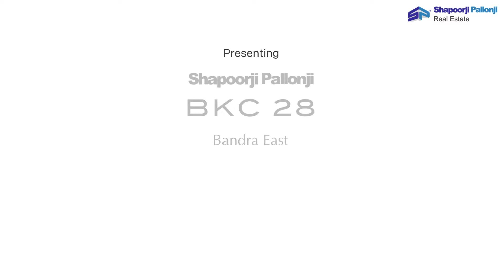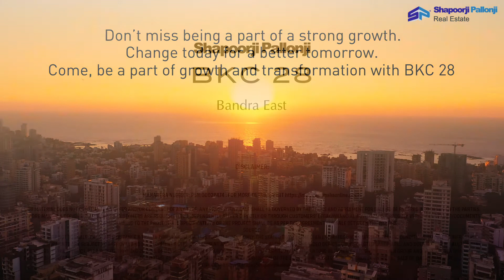BKC 28 - Location Overview